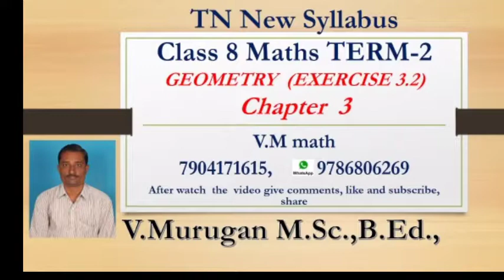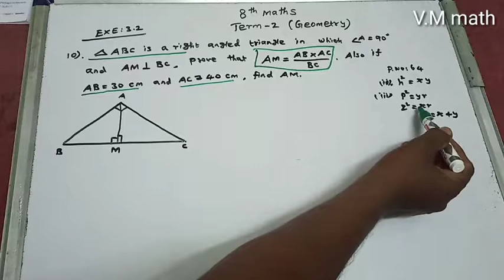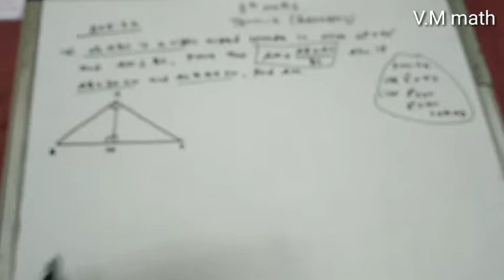8th Maths Term 2 unit3